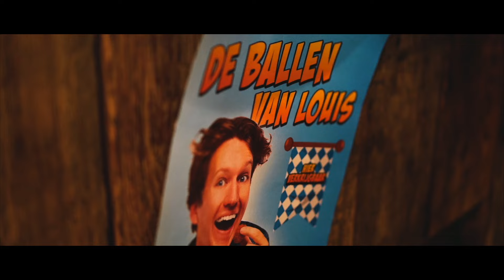Louis Flion - Bitterballen Enne Meter Bier (Officiële videoclip)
Na de hitte en het skinnydippen van afgelopen zomer, zoekt Louis Flion koudere oorden op. Al snel komt hij terecht in een feesthut waar meerdere vurige vrouwkes om zijn aandacht smeken. Gelukkig zijn er "De Ballen Van Louis" om de sfeer naar een climax te drijven. Of zijn er kapers op de kust?

Tekst & Muziek : L. Flion / J. De Clercq
Productie: B. Claus / Studio Recall
Scenario: L. Flion / J. De Clercq. / S. Fremineur / N. Witdouck
Figuratie: Mel & Den
Camera: Benjamin L. De Mulder
Originele versie: Heaven Is A Place On Earth - Belinda Carlisle
Productiehuis: Helemaal Koekoek
Uitgebracht onder Helemaal Koekoek | 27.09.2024
ISRC : BEJP12400002

LYRICS VOOR DE NACHTEGAALTJES:
Oh vrouwke kom eens rap naar hier
'k Wil bitterballen enne meter bier
Oh vrouwke doe me één plezier
Bitterballen enne meter bier

Tututu..

Als 't weekend voor me staat
Dan is de week voorbij, genoeg gewerkt voor mij
'k Maak het vanavond laat
Want 't is genoeg geweest, tijd voor drie dagen feest
'k Loop naar de bar en zie een vrouwke aan de tap staan
Nu weet ik zeker dat ik mij vanavond laat gaan
'k Zwaai naar da vrouwke en roep als een man
De mooiste zin die ik bedenken kan

't Gaat als een lopend vuur
De tent is opgelaaid, de hele kroeg die draait
We knallen door de muur
Da is hier broeiend heet, ik sta in schuim en zweet
'k Kruip naar de bar en zie da vrouwke aan de tap staan

De laatste kans om nog wat te bestellen
De hoogste tijd dus om een taxi op te bellen
Het licht gaat aan de hele kroeg die lalt
De mooiste zin die er te lallen valt

Lalalalala.

Tutututut.